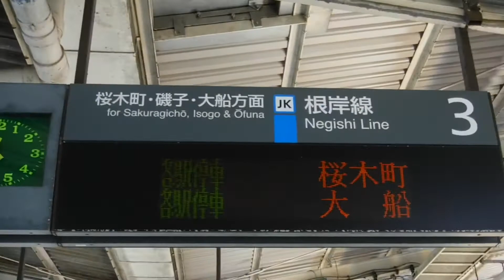JR横浜駅JK12横浜の駅名標！JR鶯谷駅で発生した人身事故とJR山手駅でのホーム上安全確認の影響で遅延！横浜線各駅停車八王子行きE233系1021KH004横クラがJR横浜駅へと走行！【JR横浜駅】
JR横浜駅下り3番線ホームから撮影。(JR鶯谷駅で発生した人身事故とJR山手駅で発生したホーム上安全確認の影響で遅延。)

3本の動画を撮影順にiMovieで繋げた動画です。

令和4年6月4日土曜日10時30分、10時32分、10時34分撮影。

JR横浜駅

JR横浜駅下り3番線側のJK12 横浜 の駅名標を撮影。

JR横浜駅3・4番線側の行先案内表示を撮影。

3 根岸線 JK 桜木町・磯子・大船方面
各駅停車 桜木町(10時41分発)
各駅停車 大船

4 京浜東北線 JK 東京・上野・大宮方面
　横浜線 JH 新横浜・町田・八王子方面
各駅停車 八王子(10時35分発)
快速 大宮(石川町〜関内間走行。横浜到着37分前後を見込んでいます)

横浜線下り8両編成各駅停車八王子行きE233系1021KH004横クラ(JR横浜駅10時35分発の列車。)